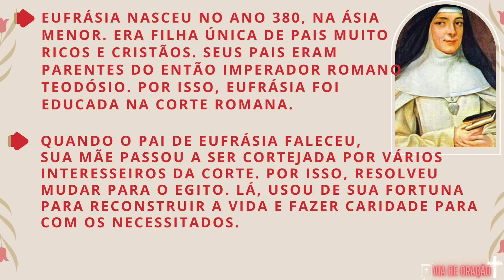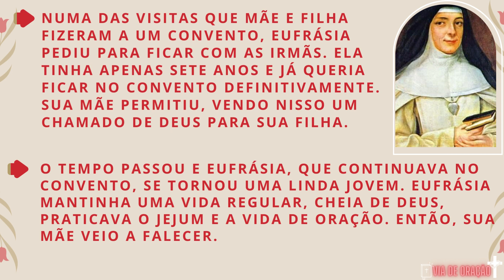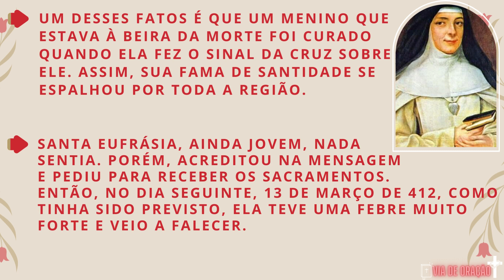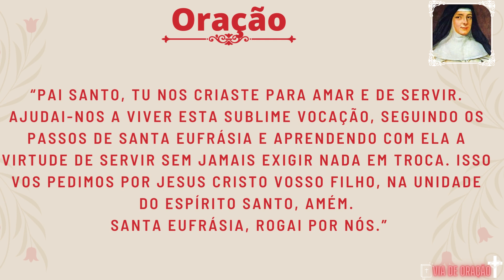Santo do dia: Santa Eufrásia / 13 de Março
❤️ Que peçamos a intercessão dos santos.